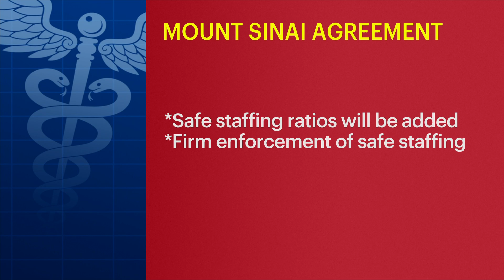Nurses' strike comes to an end after new deal from hospitals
The nurse' strike is coming to an end as both Mount Sinai main campus and Montefiore Hospital have made tentative deals with the nurses' union.